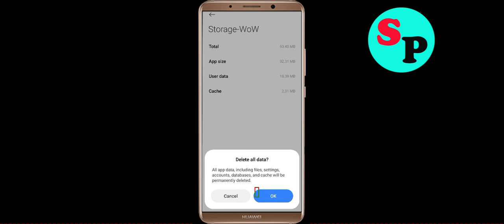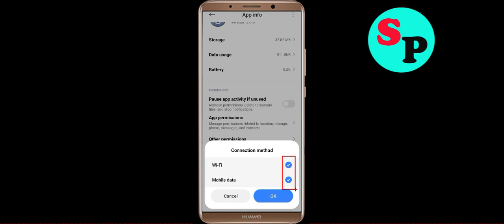Fix Words of Wonders Oops Something Went Wrong Error in Android- Please Try Again Later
Let's Fix Words of Wonders Oops - Something Went Wrong Error in Android - Please Try Again Later just follow some basic steps to fix this issue.